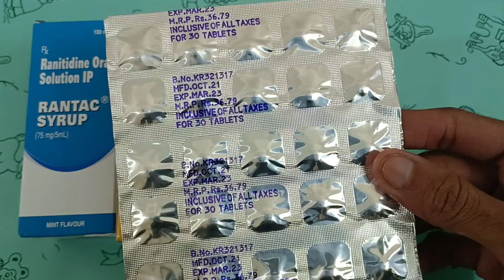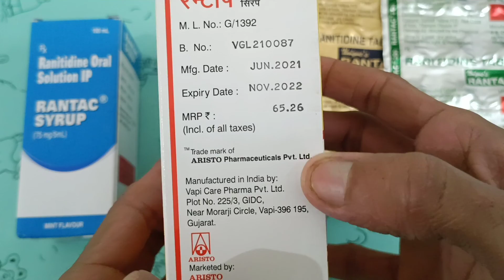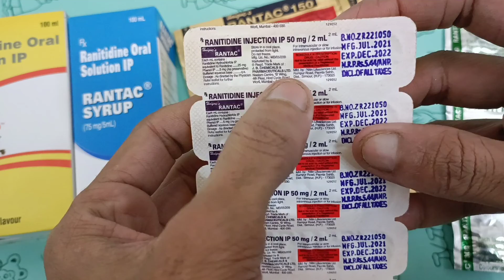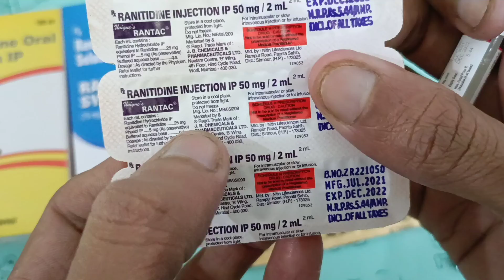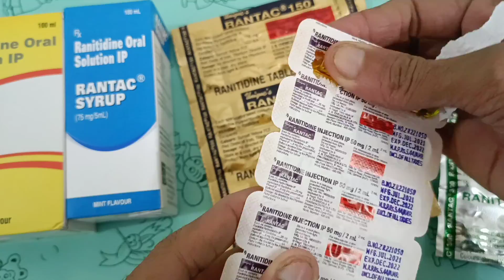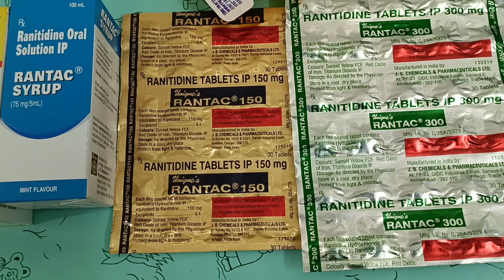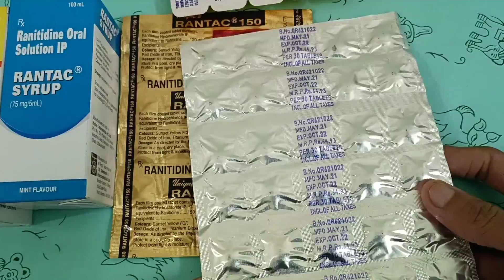Ranitidine drug use dose side effects mechanism of action stat alert.bengla tutorial lecture.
Ranitidine drug use dose side effects mechanism of action emargency alert .
how to use ranitidine medicine